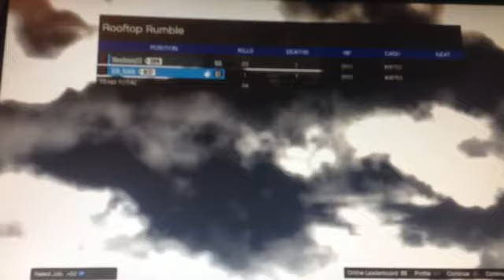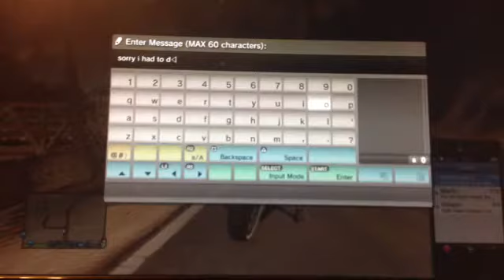GTA 5 online mission